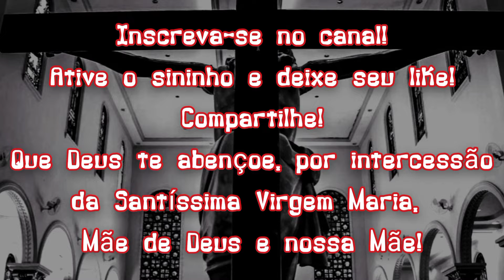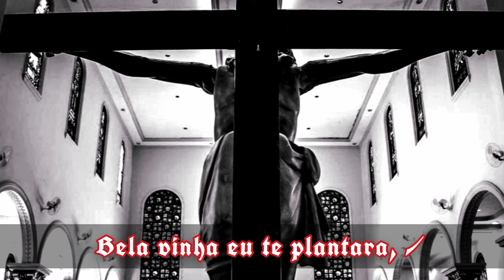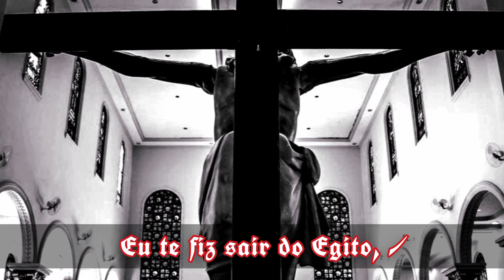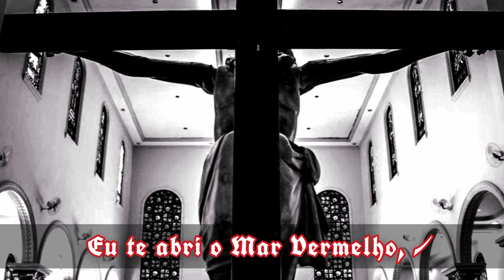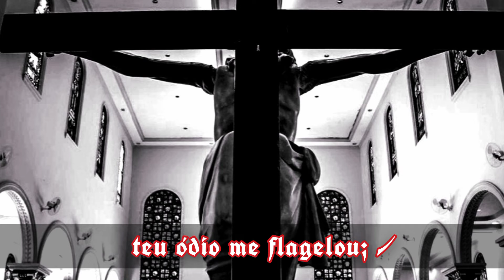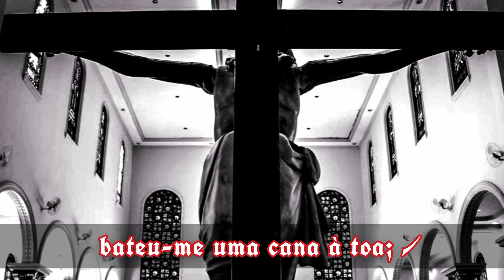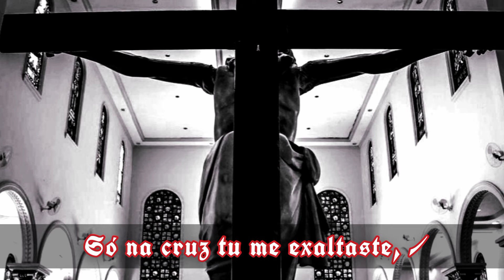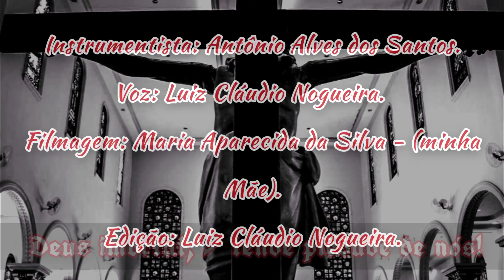LAMENTOS DO SENHOR! | (Adoração a Santa Cruz! | Sexta-Feira Santa da Paixão do Senhor).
LAMENTOS DO SENHOR!
(Adoração a Santa Cruz – Sexta-Feira Santa da Paixão do Senhor)

CD Cantos da Semana Santa

1. Povo meu, que te fiz eu? / Dize em que te contristei? / Por que à morte me entregaste? / Em que foi que eu te faltei?

(Refrão): Deus santo, Deus forte, /
Deus imortal, / tende piedade de nós!

2. Eu te fiz sair do Egito, / com maná te alimentei. / Preparei-te bela terra, / tu, a cruz para o teu Rei!

3. Bela vinha eu te plantara, / tu plantaste a lança em mim. / Águas doces, Eu te dava. / Foste amargo até o fim!

4. Eu te fiz sair do Egito, / primogênitos matei; /
tu, porém me flagelaste, / entregaste o próprio Rei!

5. Eu te fiz sair do Egito, / afoguei o Faraó; /
aos teus sumos sacerdotes / entregaste-me sem dó!

6. Eu te abri o Mar Vermelho, / tu me abriste o coração; / a Pilatos me levaste, / eu te levei pela mão!

7. Pus maná no teu deserto, / teu ódio me flagelou; / fiz da pedra correr água, / o teu fel me saturou!

8. Cananeus por ti batera, / bateu-me uma cana à toa; / dei-te centro e realeza, / tu, de espinhos a coroa!

9. Só na cruz tu me exaltaste, / quando em tudo te exaltei. / Que mais podia eu ter feito? / Em que foi que te faltei?